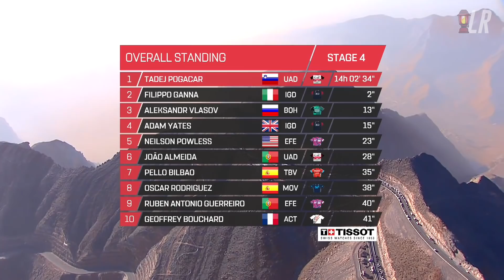Cuando Pogacar dice que hay que ir a TOPE | UAE Tour 2022 Etapa 4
Lanterne Rouge presenta los aspectos más destacados de la Etapa 4 del UAE Tour 2022, donde los ciclistas se enfrentaron a Jebel Jais, siendo los favoritos de la etapa Tadej Pogacar, Adam Yates y Aleksandr Vlasov.

Credits:
Race Footage | Courtesy of UAE Tour Press Office